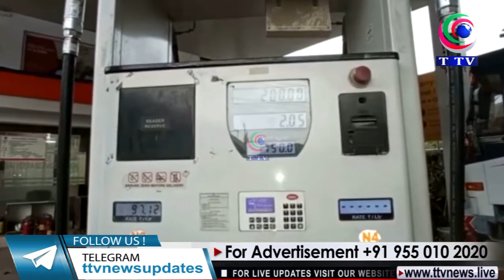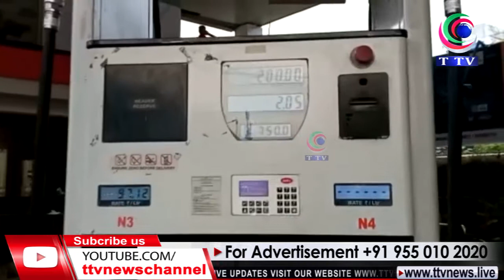PETROL KI KHIMATON ME KOI KAMI NAHI || TTV NEWS CHANNEL || 15-06-2021